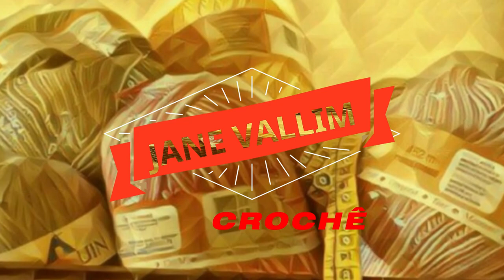flor petala dupla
Olá pessoal, sejam todos bem vindos ao meu novo Canal
É com grande alegria e satisfação que hoje trago para vcs esse video.

MATERIAL UTILIZADO:

Barbante n. 6
Agulha numero 3.5 mm
Tesoura.